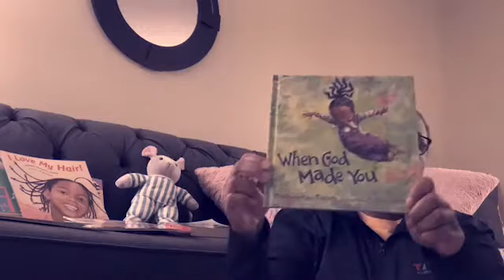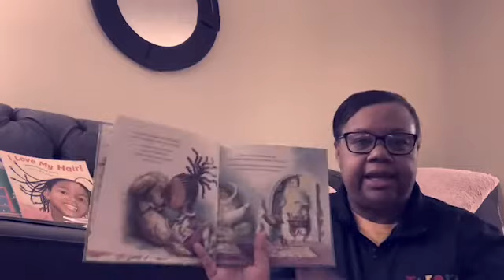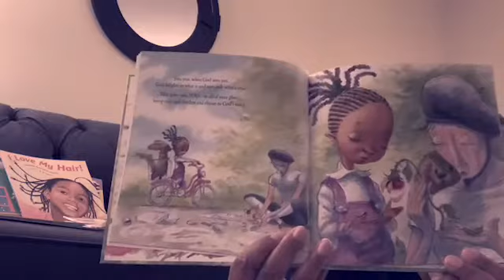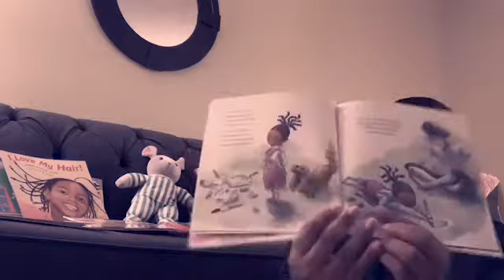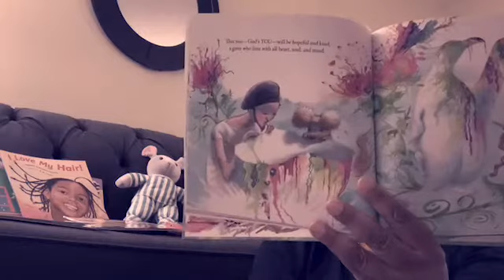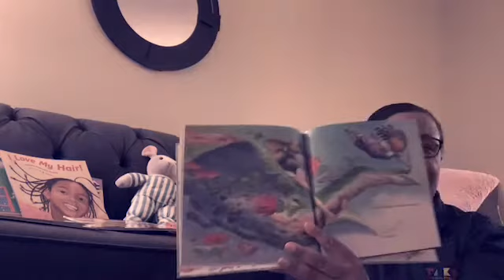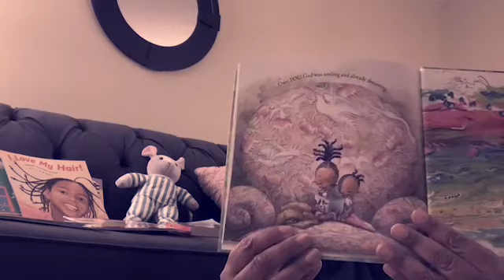When God Made You (K-2)